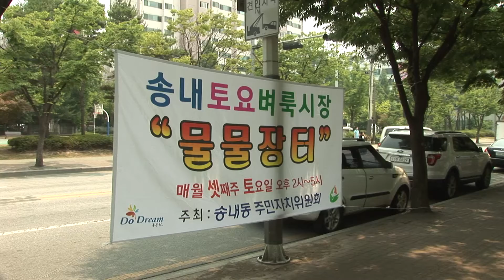송내동 토요 물물장터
동두천시 송내동 토요 물물장터